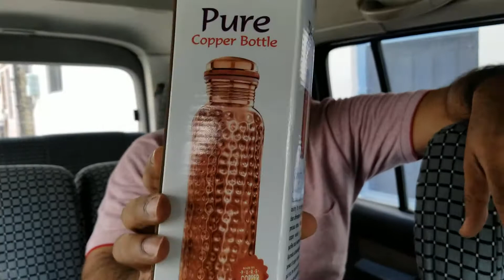Health Benefits of Pure Copper Water Bottle For Weight Loss, Hairs, Digestion, Immunity Boost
In this  video i am showing you best cooper water bottle in india and worldwide and where to get pure original copper bottle , mein  apko copper water bottle ke benefits ke bare mein batane wala hun, aur kon si bottle leni chahiye, aur drinking water in copper bottle for weight loss, health, immunity boosting, eyes , Dr. Higrade Copper Water bottle is pure, original and best quality copper water bottle in india. Watch Till End

See This Video Till End To Get Answers About
# Best Quality Copper Water Bottle In Inda
# Benefits of Copper Water Bottle
# Pure Copper Water Bottle by Dr. Higrade                                                                                                                                                             # Copper Vessels For Weight Loss                                                                                                                                                                       # Drinking Water In Copper Bottle                                                                                                                                                        # Side Effects of Copper Water Bottle                                                                                                                                         # Copper Water Bottle For Hairs                                                                                                                                     # Copper Bottle Benefits in Hindi

Follow Us On Mix.Com

Our Recommendations
*Best Smartphones Around 10000*
Redmi Note 8
Vivo U10
Honor 20i

Redmi Note 8 Pro
Realme 5 Pro
Samsung M30s
Mi A3
vivo Z1Pro
VIVO U20
Moto One Action
Redmi Note 7 Pro
Samsung M20

*Best Smartphones Around 20000*
Samsung Galaxy M40
Samsung Galaxy A50s

*Best Smartphones Above 30000*
OnePlus 7T
OnePlus 7 Pro
Samsung Galaxy A71

12